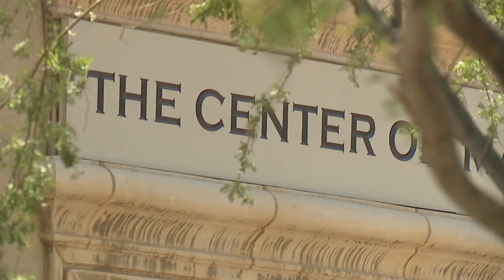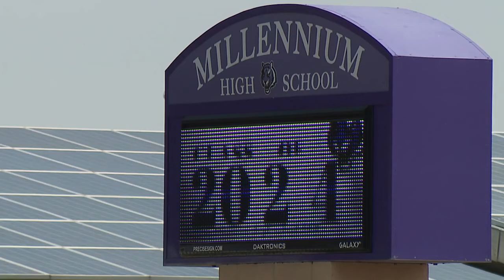Former West Valley youth swim coach arrested, accused of recording minors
Buckeye police say a former youth swim coach is accused of secretly recording student-athletes in bathrooms.  Police say David Laudati, 41, was arrested Monday on voyeurism charges in connection to incidents reported in 2023.  According to police, in September 2023, a parent contacted officers to report that her 14-year-old daughter was changing clothes after swim practice when she noticed a cell phone in the bathroom at the Center on Main facility where Laudati had just finished coaching. Police say the phone was in a backpack's mesh pocket in the bathroom and the screen was on, showing what the camera was recording.